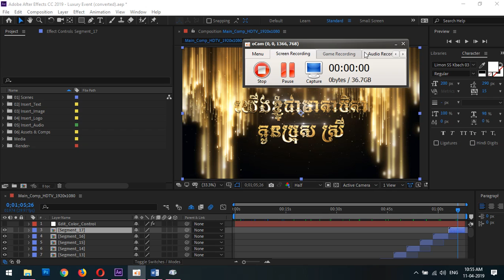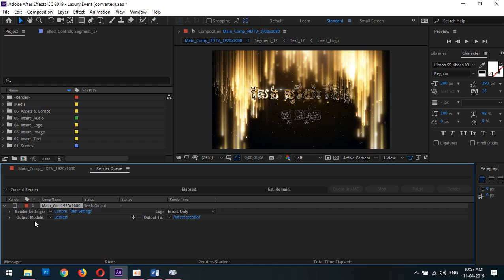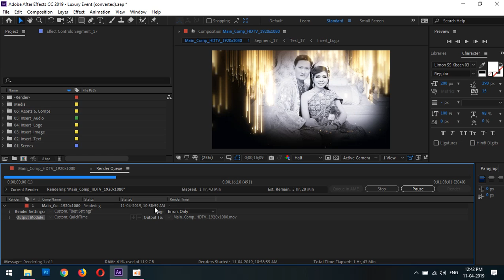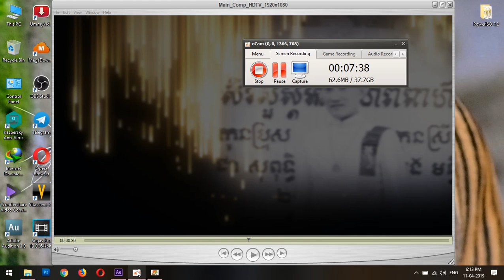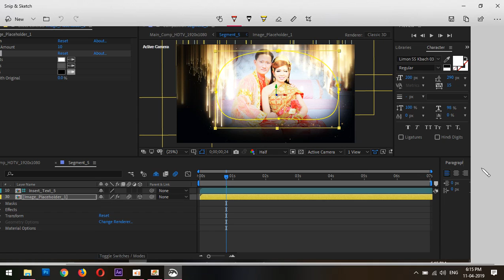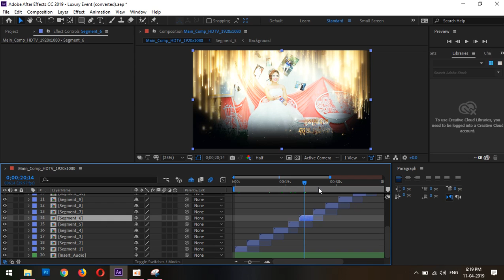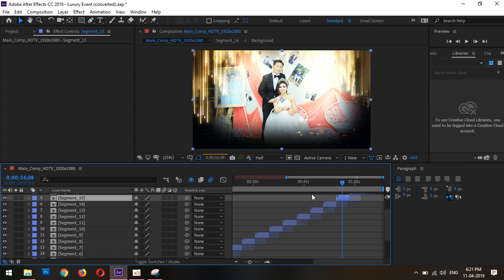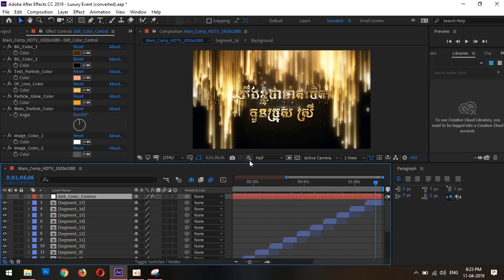Edit Project Wedding part 04 ផ្លាស់ប្ដូរ និងកែ ទៅលើការបង្កើតវីឌីអូ អាពាហ៍ពិពាហ៍